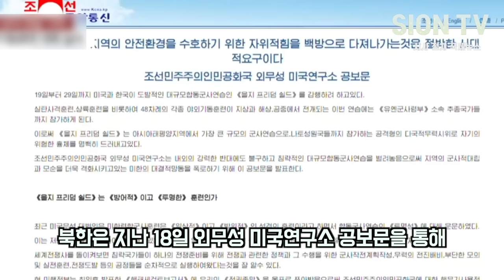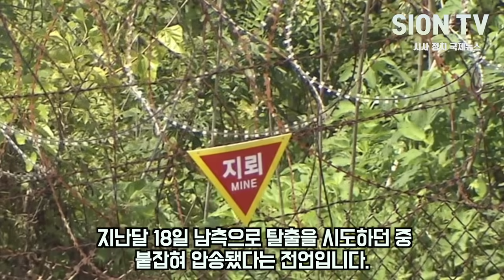북 미사일 대응으로 대동강 앞바다에 핵 280기 잠수함 띄운 미국, 북중 깜짝/ 이제 자포자기, 북한 심상찮은 상황 연이어 발생